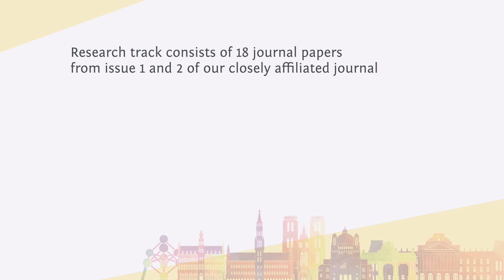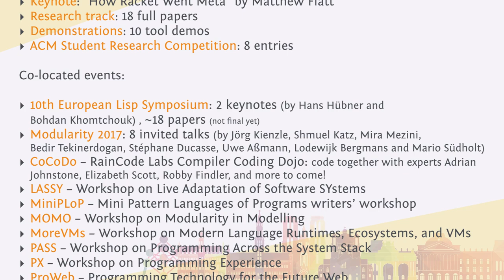The Art, Science, and Engineering of Programming - April 3-6, 2017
The 1st International Conference on the Art, Science, and Engineering of Programming - April 3-6, 2017, Brussels, Belgium.